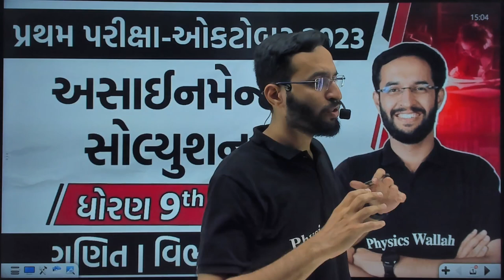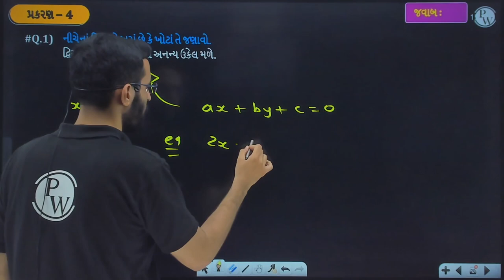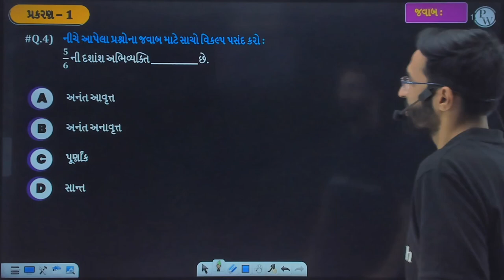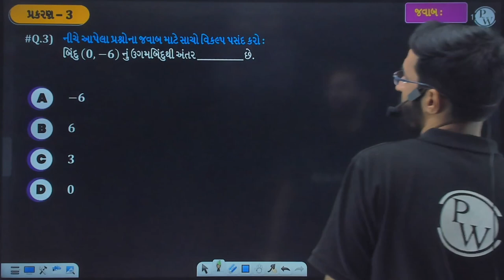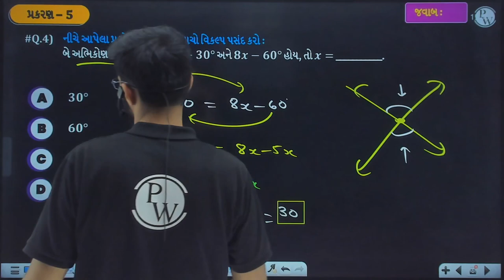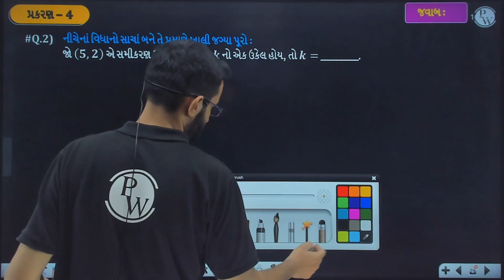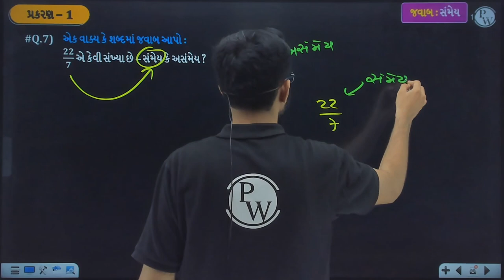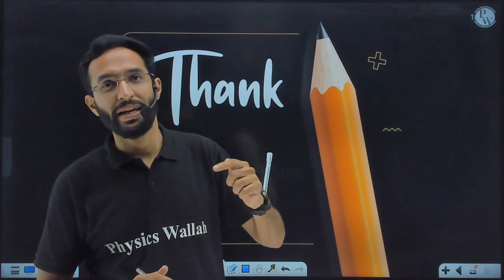Assignment Solution 2023 | Section A | Maths | Ganit Vibhag A Assignment Solution | STD 9th/GSEB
આજના વિડીયોમાં આપણે ધોરણ 9 ગણિત માં નવી પેપર પેટર્ન મુજબ આવેલી Assignment Solution 2023 ના ગણિત વિભાગ A નું સંપૂર્ણ સમજુતી સાથે સોલ્યુશન મેળવવાના છીએ.
📌 𝐏𝐖 𝐆𝐔𝐉𝐀𝐑𝐀𝐓𝐈 𝐒𝐎𝐂𝐈𝐀𝐋 𝐌𝐄𝐃𝐈𝐀 𝐏𝐑𝐎𝐅𝐈𝐋𝐄𝐒  -
📌 𝐏𝐇𝐘𝐒𝐈𝐂𝐒 𝐖𝐀𝐋𝐋𝐀𝐇 𝐒𝐎𝐂𝐈𝐀𝐋 𝐌𝐄𝐃𝐈𝐀 -
Preview Copy Tweet
📌𝐓𝐈𝐌𝐄𝐒𝐓𝐀𝐌𝐏𝐒
00:00 Introduction
ખરા ખોટા
02:13 Ch 1
06:01 Ch 2
09:35 Ch 3
12:23 Ch 4
18:53 Ch 5
વિકલ્પો
22:31 Ch 1
29:36 Ch 2
36:44 Ch 3
40:33 Ch 4
45:22 Ch 5
ખાલીજગ્યા પૂરો
52:27 Ch 1
55:53 Ch 2
59:36 Ch 3
01:02:47 Ch 4
01:06:35 Ch 5
01:09:27 Ch 6
એક વાક્યમાં જવાબ
01:11:34 Ch 1
01:17:15 Ch 2
01:21:23 Ch 3
01:24:18 Ch 4